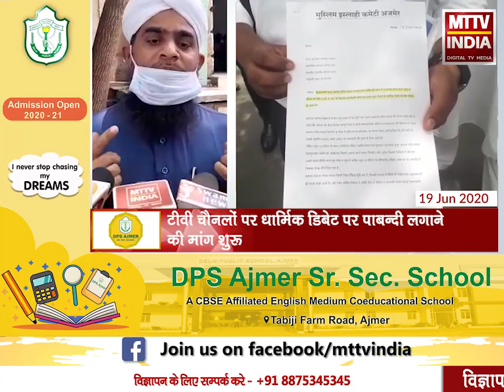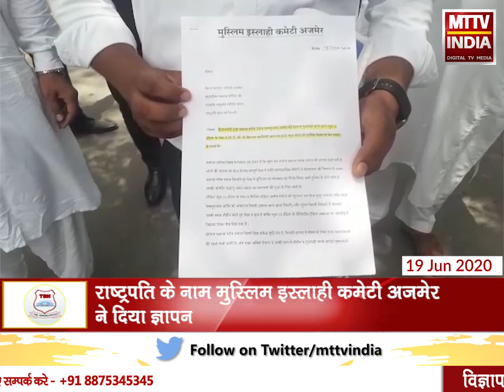Ajmer | टीवी चैनलों पर धार्मिक डिबेट पर पाबन्दी लगाने की मांग शुरू | MTTV INDIA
टीवी चैनलों पर धार्मिक डिबेट पर पाबन्दी लगाने की मांग शुरू
राष्ट्रपति के नाम मुस्लिम इस्लाही कमेटी अजमेर ने दिया ज्ञापन